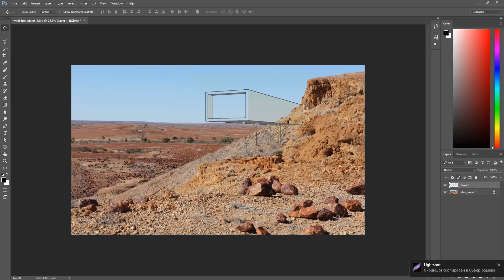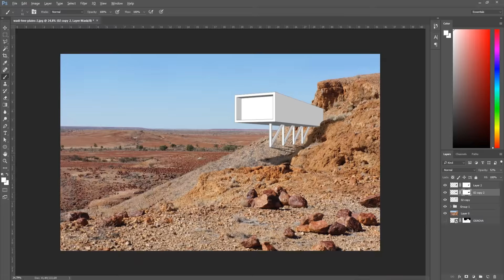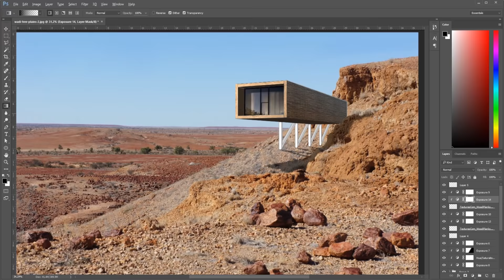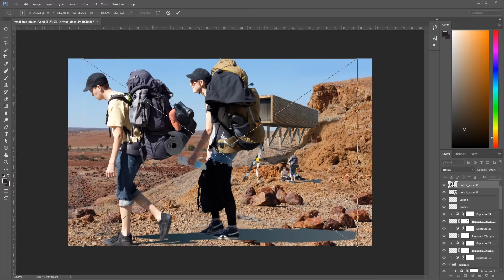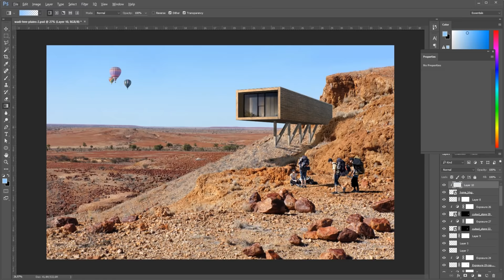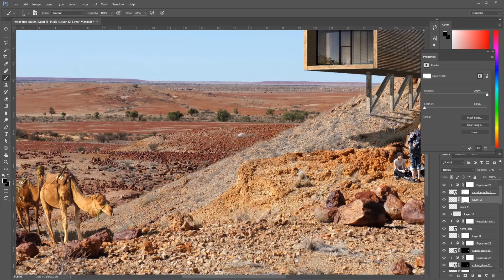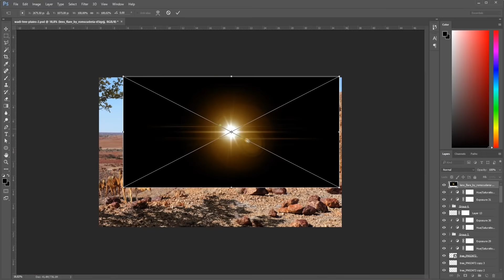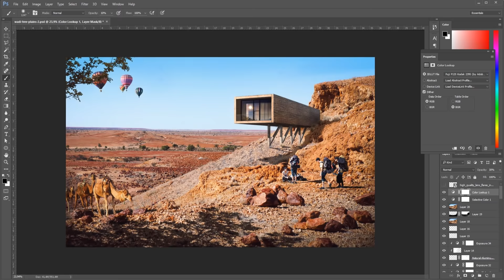Photoshop Architecture Visualization #3 Minimalist desert house